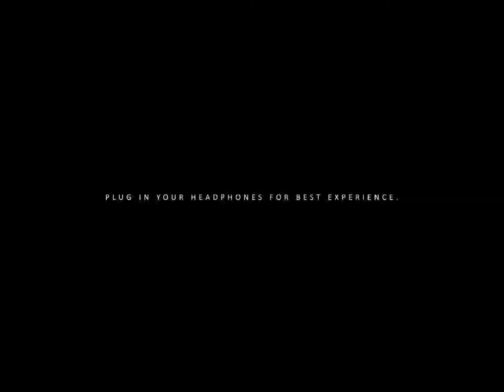Tillu square movie Interval mass bgm HD